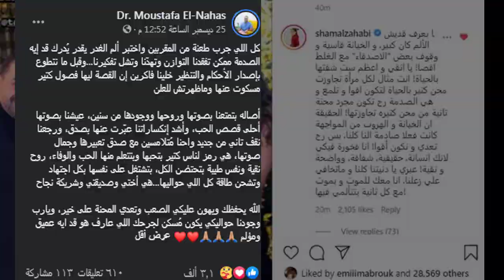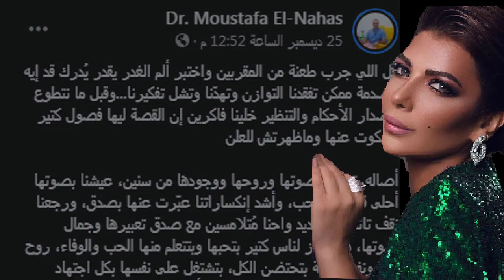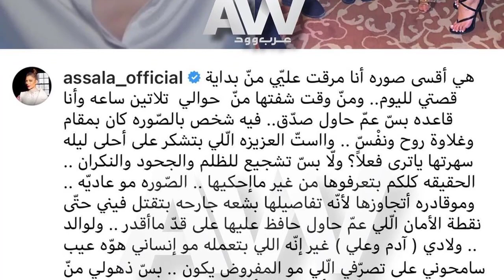طبيب أصالة النفسى يخرج عن صمته ويكشف سر حالتها النفسيه و أزمتها مع طارق العريان القصة لها فصول